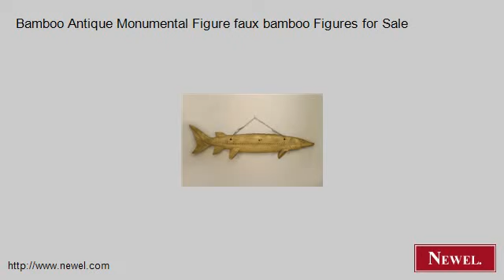Bamboo Antique Monumental Figure faux bamboo Figures for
- Newel.com: Bamboo Antique Monumental Figure faux bamboo Figures for Sale (Newel Art and Antiques, New York City)